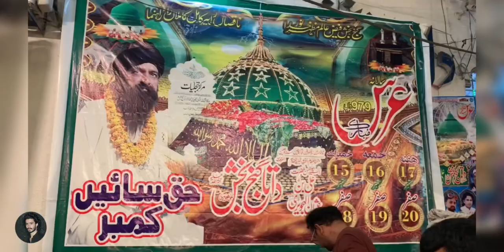Urs Pak Data Sahib 2022 | Baba Muhammad Yahya Khan | Behad Ramzan Dasda | Kalam Baba Bulleh Shah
Urs:  Ali bin Usman Data Ganj Baksh Hijveri  (Lahore)  2019

Location: Lahore

Qawali / Kalam : Behad Ramzan Dasda Mera Dholan Mahi
Qawal : Ustad Shair Mian Daad
Poet Baba Bhuley Shah
Originally sung by: Nusrat Fateh Ali Khan
Recorded : live

Learn how urs is celebrated at Dataa Sahib Lahore.
Learn how to sufi dance.
How do mystics dance in ecstasy.

Edited on: Videoleap for iphone

Note; copyrighted content (do not copy)